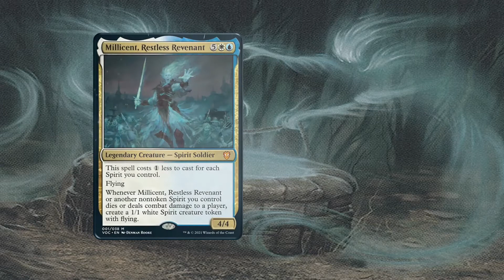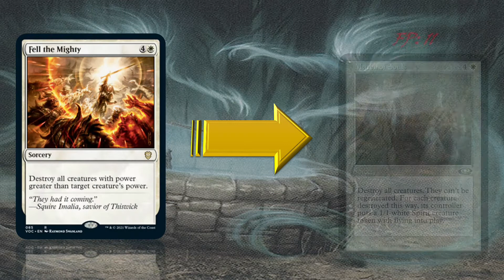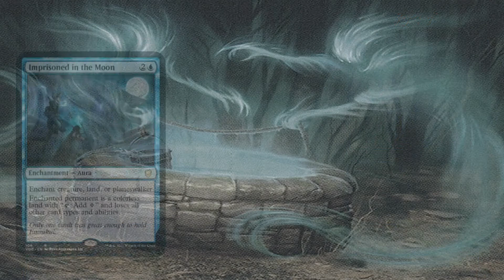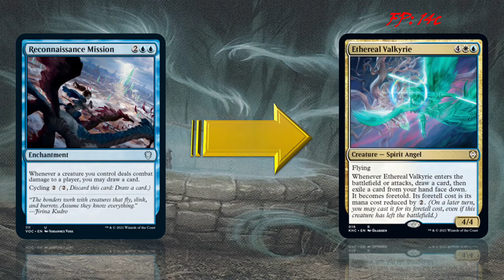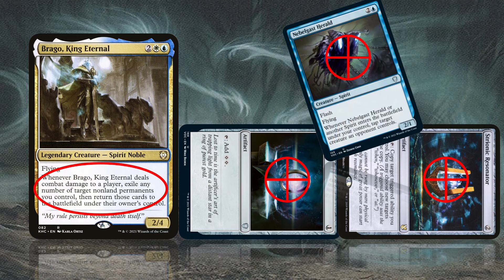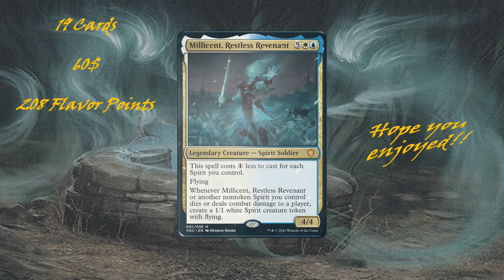Spirit Squadron Flavorful Upgrade Guide & Combo - Millicent, Restless Revenant Spirits Tribal Deck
Hello Vorthos and Mel Magic: The Gathering Commander players!
We are back with another flavourful upgrade video.
Today we upgrade the Spirit Squadron Pre-constructed Commander EDH Deck from Innistrad: Crimson Vow. This deck is already a spirits tribal EDH deck with high synergy. It is led by Millicent, Restless Revenant, the new most popular spirits tribal commander. Despite that there are s few non-Spirit card in the pre-constructed deck, which spoil the flavour of the deck. We try to replace them with others, which are more flavourful, without reducing the power or the synergy of the deck too much.
With this flavourful upgrade we end up having one Spirits Tribal game winning combo in the deck. We analysed this at the end of the video as well.

The other Crimson Vow pre-constructed deck flavourful upgrade for the Vampires tribe can be found here:

 All Magic: the Gathering cards, art, mana symbols used in this video is property of Wizards of the coast.